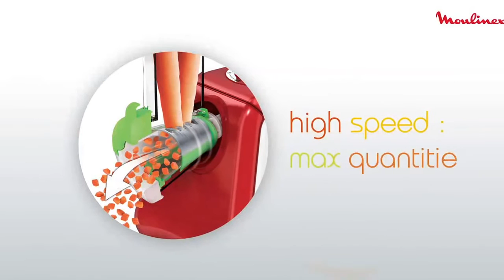Moulinex Fresh Express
Un appareil compact et simple à utiliser pour râper et trancher les fruits et légumes mais aussi les fromages (parmesan, gruyère) ainsi que les fruits secs (les noix) et autres aliments!